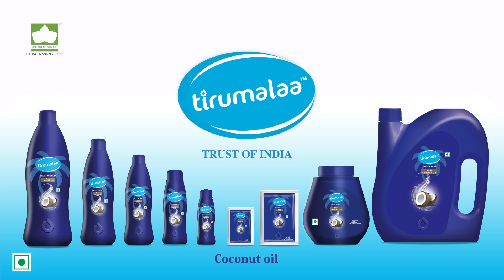Tirumalaa Coconut Oil by The Kute Group | Hindi TVC | Har Boond Mein Shudhatta Ka Vishwas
We are glad to have Ms. Madhuri Dixit Nene onboard as the Brand Ambassador of Tirumalaa Coconut Oil. Tirumalaa Coconut Oil by The Kute Group is premium quality coconut oil with great aroma.  It is all set to win the trust of customers.